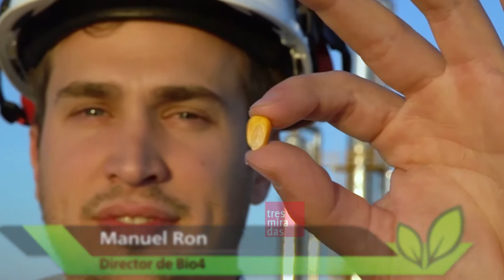Con una nueva Ley de biocombustibles se podrían triplicar las inversiones en bioetanol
Las restricciones a la circulación impuestas por el gobierno durante el pico de la pandemia del COVID provocaron una caída estrepitosa en el consumo de gasolina que arrastró al bioetanol, que es utilizado por las compañías petroleras para cortar las naftas en una proporción de 12% con el combustible de origen biológico, que obligó a muchas destilerías a tener que detener por completo sus operaciones.

En medio de la pandemia, Bio4 -la primera planta de elaboración de bioetanol de maíz que se instaló en Argentina- construyó en apenas 30 días una unidad de refinación para producir alcohol para el mercado sanitizante buscando diversificar su cartera de productos y atender las urgencias sanitarias que plantea el avance del Covid-19. Pocas semanas después la empresa logró exportar por primera vez alcohol a Europa, aunque con bastante dificultad producto de ciertas trabas que pone el estado a las exportaciones de alcohol.

Bio4 es un ecosistema de plantas que transforman maíz en biocombustibles, energía, alimentos y fertilizantes orgánicos integrada por 28 productores de maíz de la zona. Se trata de un sistema productivo de agregado de valor y economía circular compuesto por la destilería, dos centrales eléctricas a biogás y un feedlot que nació a partir de la sanción de 26.093 que impulsó el uso de biocombustible.

En mayo del próximo año pierde vigencia la Ley y si bien el Poder Ejecutivo está facultado para extender su vigencia hasta 2024, ciertos vacíos reglamentarios han provocado un alto nivel de conflictividad que hace que se mantengan postergadas importantes inversiones.

Manuel Ron, presidente de Bio4, dialogó con BioEconomía sobre todos estos temas.